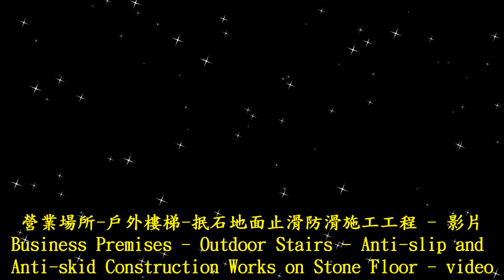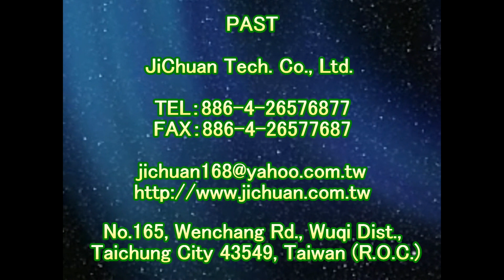1932 Business Premises Outdoor Stairs Anti slip and Anti skid Construction Works on Stone Floor